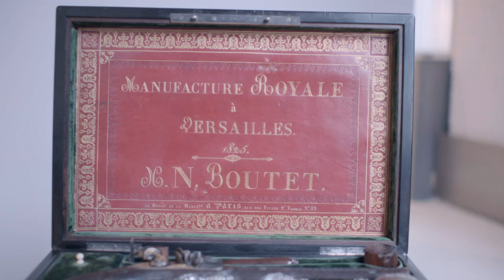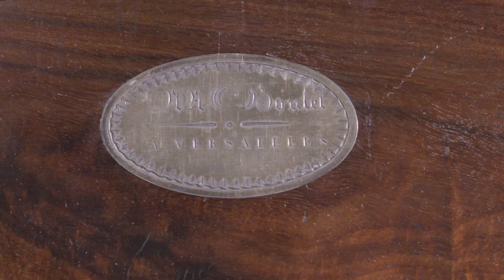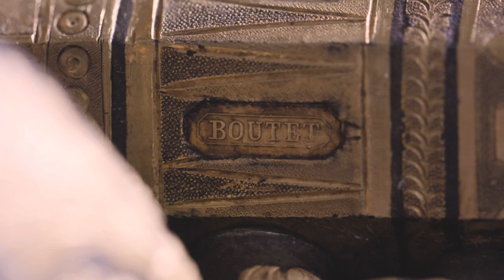Símon Bolívar’s Pistols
This pair of pistols link George Washington, the Marquis de Lafayette, Símon Bolívar and Napoleon.

‘Every once in a while, we are lucky enough to work with something at Christie’s that connects us to the giants of history, so that they jump off the pages of the history books and seem alive,’ says Christie’s specialist Becky MacGuire.

‘These pistols are a perfect example, serving as a link between three revolutionary heroes: George Washington, the Marquis de Lafayette and Simon Bolivar.’